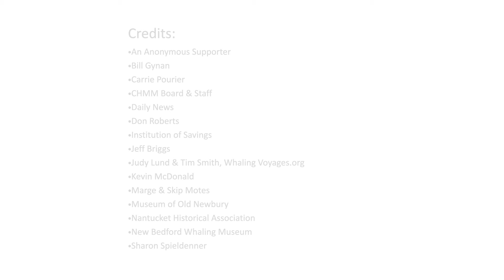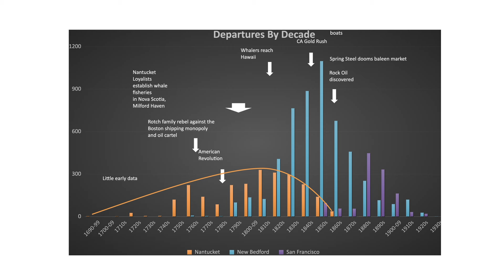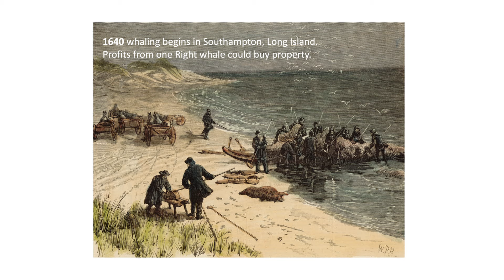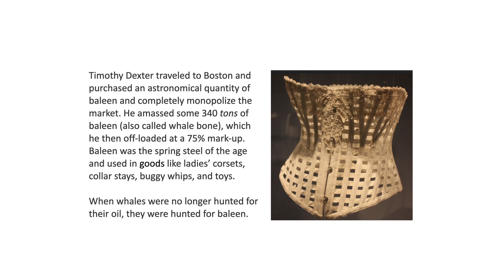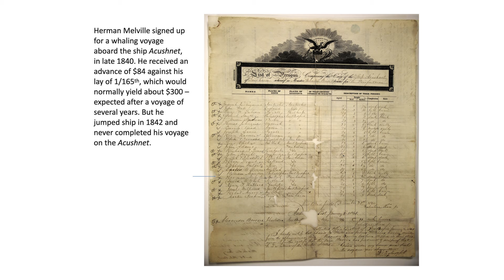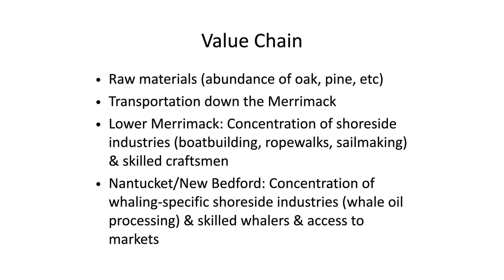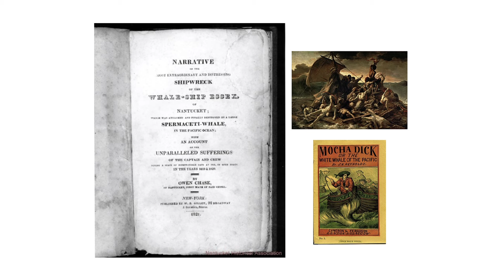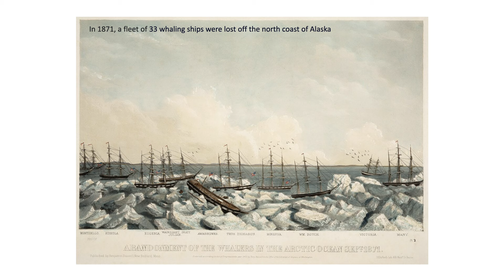Newburyport Amongst the Whales - Warm Talks for Cold Winds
James Russell, CHMM Executive Director, talks about the global adventures of Newburyport whalers as they sailed the seven seas in pursuit of the leviathans of the deep. The presentation charts a course from early whaling expeditions in the North Atlantic, through the ESSEX of Moby Dick fame, to the end of Yankee whaling. Russell references Margaret Peckham Motes' 2022 book “Among the Whales,” illustrated by artist Jeffrey Briggs. New collections to the Custom House Maritime Museum, such as an 1867 crew list from the Newburyport whaler “Life Boat" donated by the Institution for Savings, document diversity in the composition of the crew. A recently donated Sperm whale oil bucket from Bill Gynan connects the hunt to the insatiable need to keep lighthouses lit. Examples from the CHMM’s collection demonstrate how this short-burst energy business of the 18th and 19th centuries wove its way into everyday life. The massive and near extinction of some species of whales can provide lessons for us today as we look again to the wind and waves as a source of new energy. The talk concludes with a look at the status of whale populations today with attention to the plight of the endangered North Atlantic Right whale. Given at the Custom House Maritime Museum on January 14 and 21, 2023